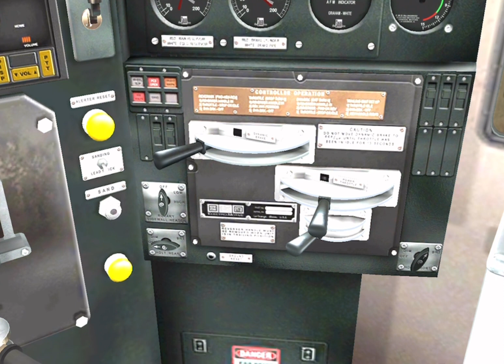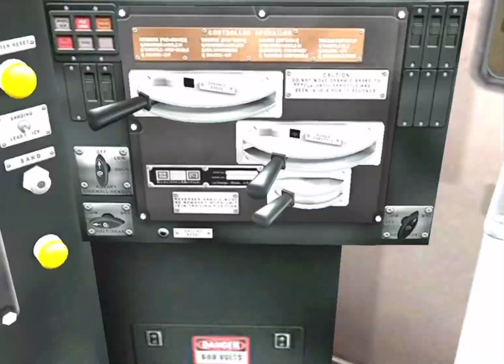COAL TRAIN DERAILMENT ⚠️⚠️⚠️ (Trainz Driver 2)